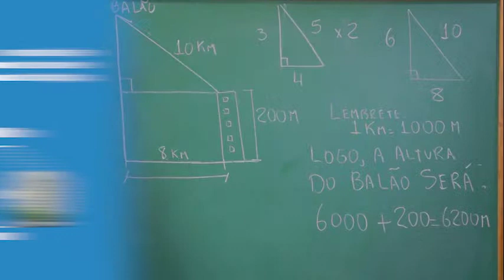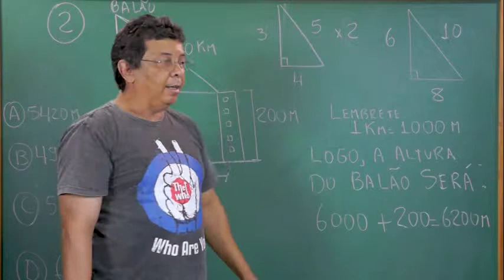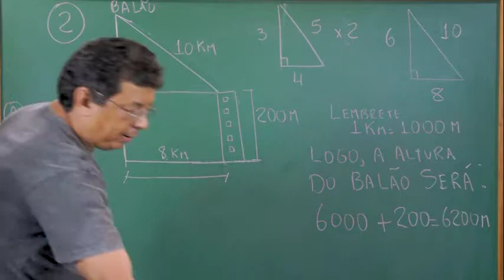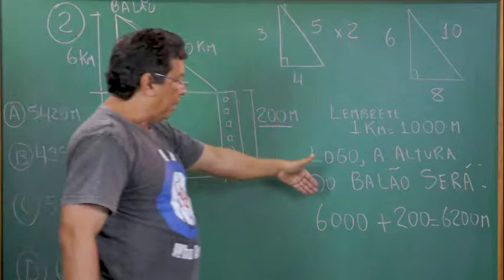[DICAS RÁPIDAS] Triângulo Retângulo - Professor José Maria - Matemática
Essa e outras dicas, você só encontra aqui, no Vou Passar Online!